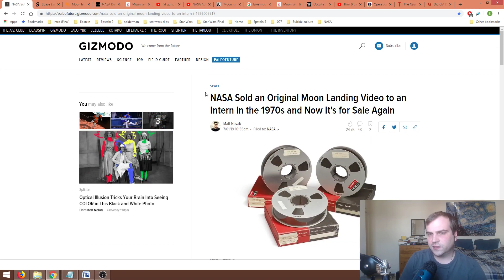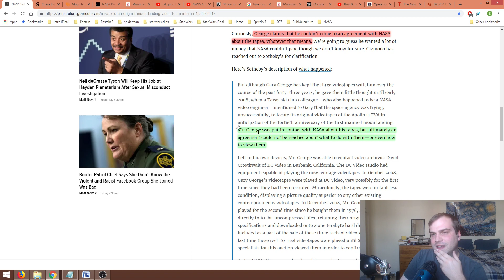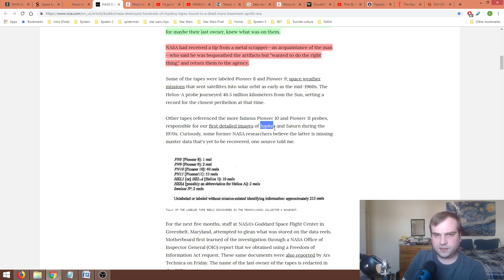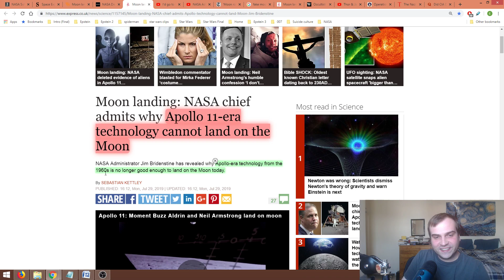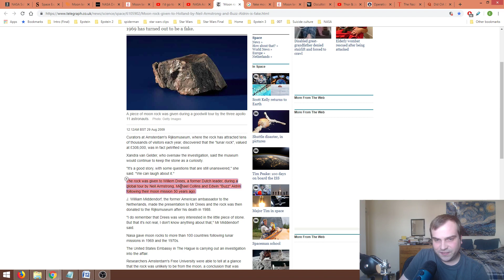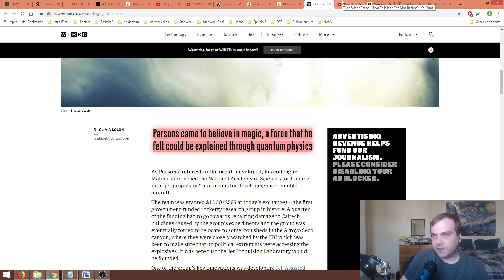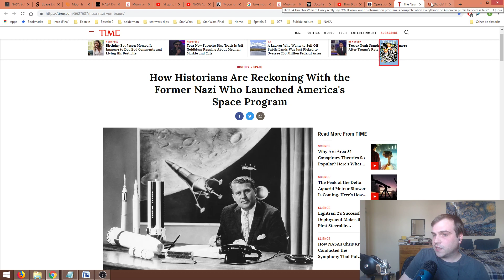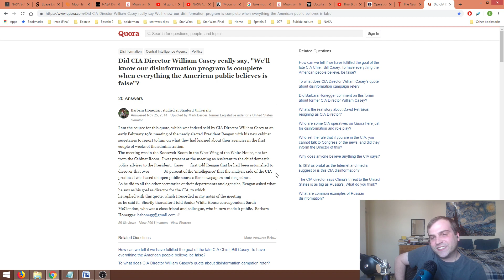When will we go back to the Moon? - Tapes of the Moon Landing Sold for 2 Million?!?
Why haven't we been back to the moon in decades? Will we ever go back?